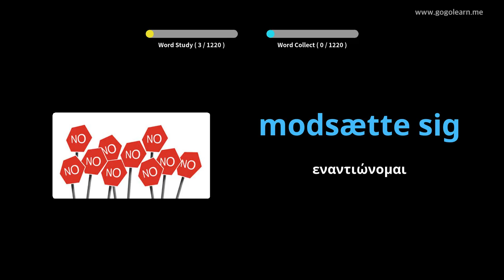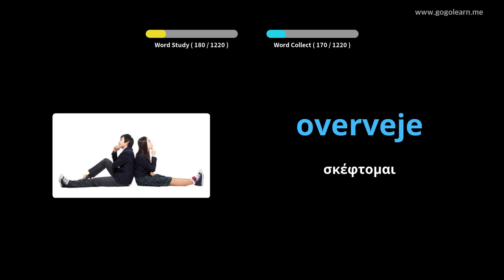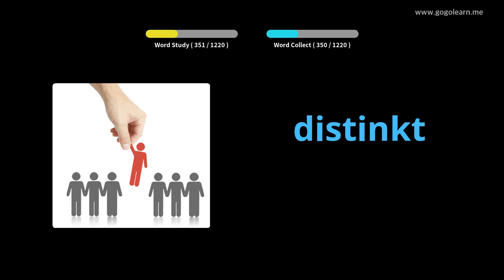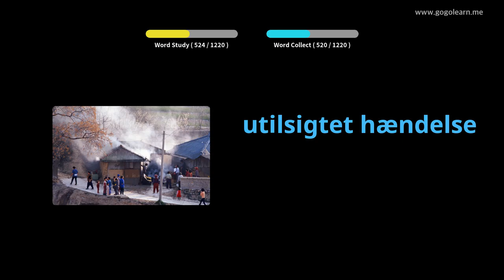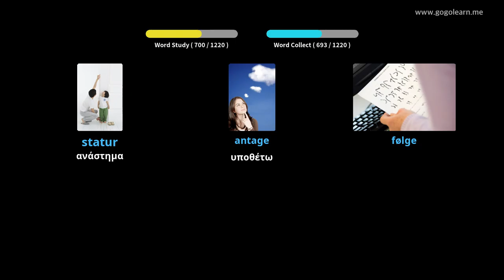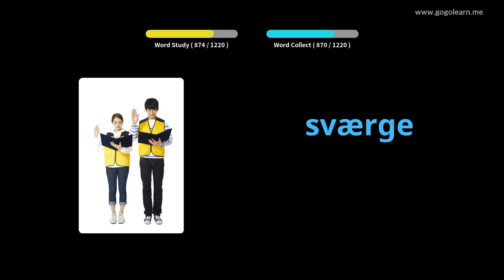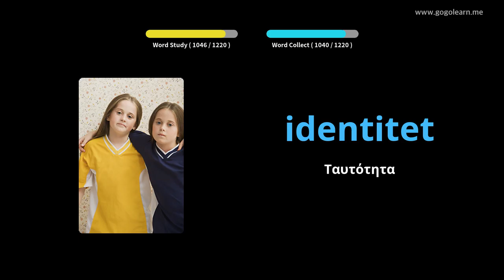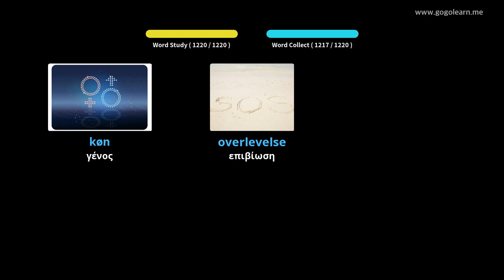Δανικός φοιτητής λεξιλογίου|Golearn